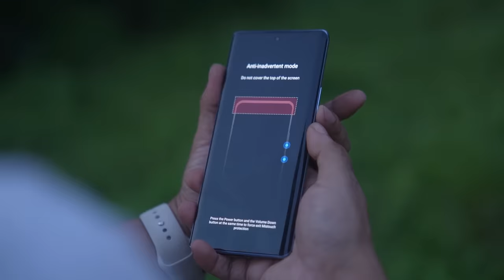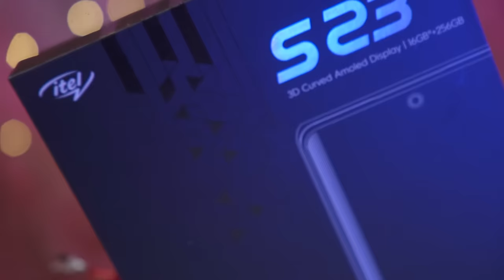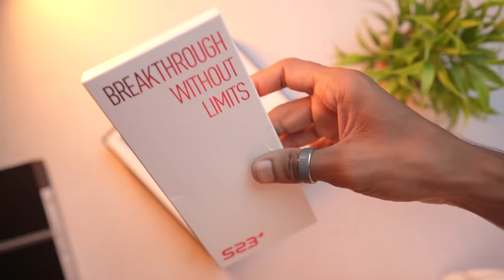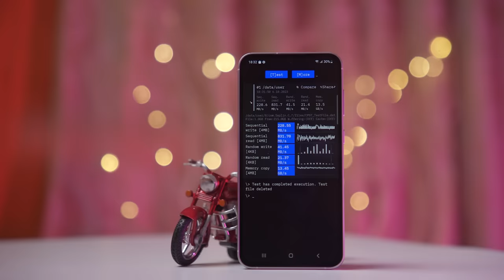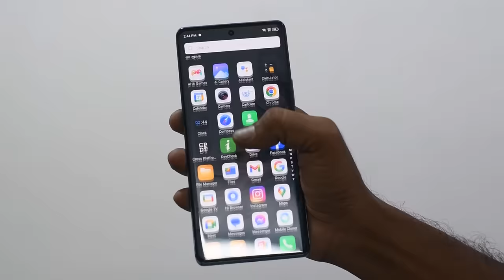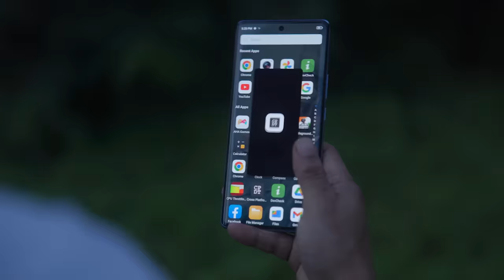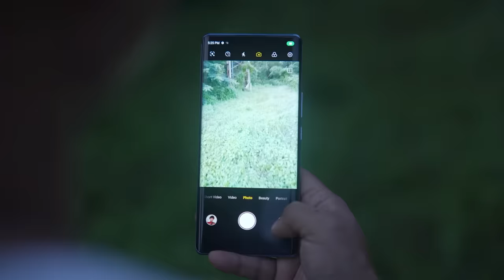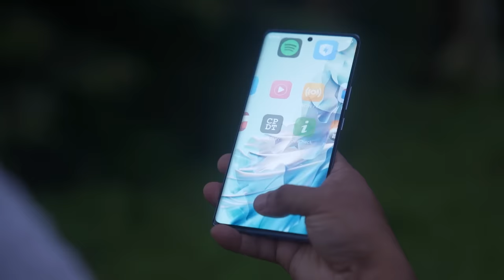iTel S23+ | This Mobile phone surprised me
With an impressive 5000mAh large battery and AI Power Master intelligent battery management, itel S23+ offers long-lasting battery life, keeping you worry-free. The Itel S23+ is powered by a Unisoc T616 4G SoC paired with up to 8GB of RAM. It offers a Memory Fusion technology that allows users to expand RAM